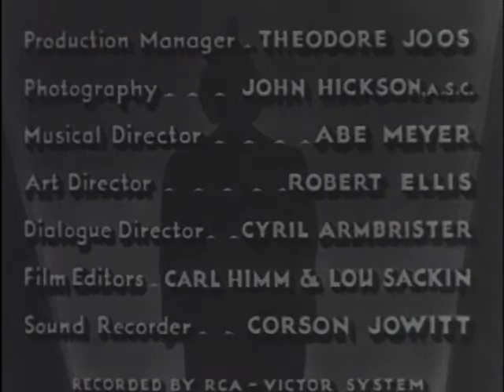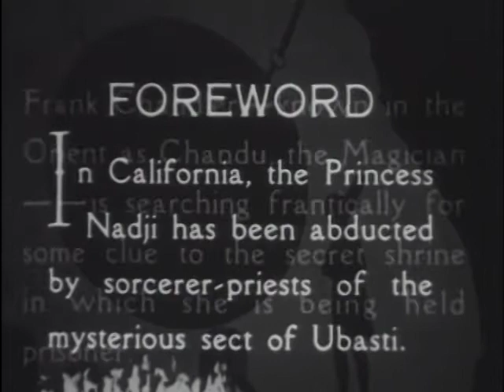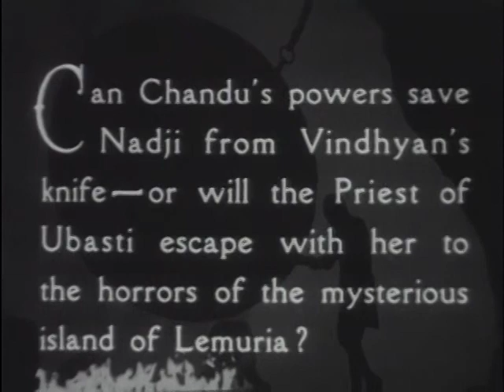Bela Lugosi : On the High Seas - The Return of Chandu Episode 3 - full series ganze Serie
The Return of Chandu is a 1934 American 12 episode fantasy film serial based on the radio series Chandu the Magician. It was produced by Sol Lesser and directed by Ray Taylor, and starred Béla Lugosi as Frank Chandler (aka Chandu the Magician).

Bela Lugosi is "Chandu" an American raised in the east and possessed of White Magical powers. Chandu must protect an Egyptian princess from being sacrificed by the Black Magic cult of Ubasti to resurrect their long dead goddess.